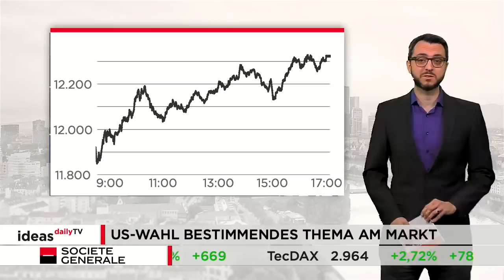Ideas Daily TV: US-Wahl war das bestimmende Thema am Markt / Marktidee: UnitedHealth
Der gestrige Handelstag war bestimmt von der US-Präsidentschaftswahl. Und das obwohl es keinen Sieger zu vermelden gab. Der DAX notierte zweitweise deutlich im Minus. Im Laufe des Tages legte er aber kontinuierlich zu und schloss zwei Prozent im Plus.

Marktidee: UnitedHealth.
Die Aktie von UnitedHealth weist in allen zeitebenen einen intakten Aufwärtstrend auf. Nach einem Kurseinbruch im Februar und März dieses Jahres hatte das Papier des US-Krankenversicherers ein 3-Jahres-Tief ausgebildet. Seither dominieren wieder die Bullen das Kursgeschehen. Nach der Überwindung des im Februar gesehenen Rekordhochs geriet die Rally zuletzt wiederholt im Bereich einer steigenden Widerstandslinie ins Stocken.